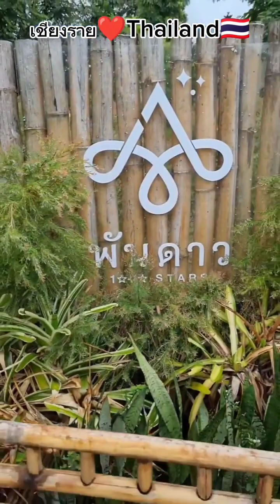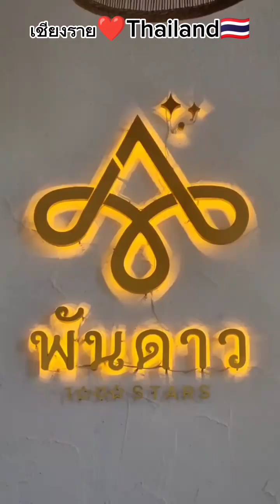เชียงราย..พันดาว..แหล่งท่องเที่ยว.ไทยแลนด์